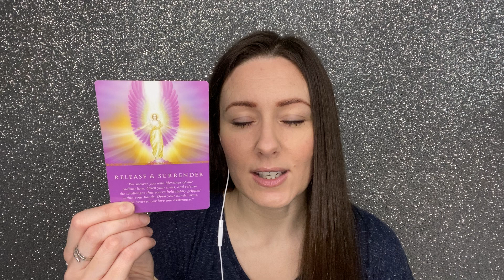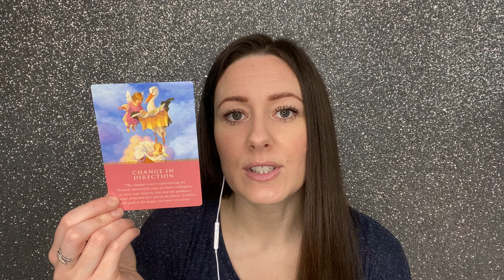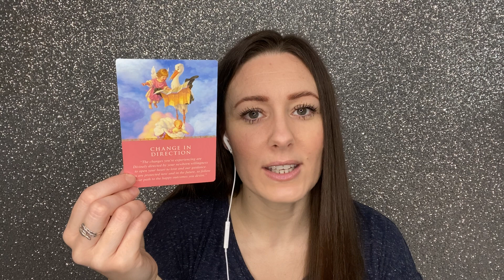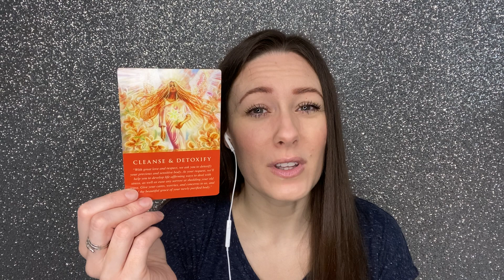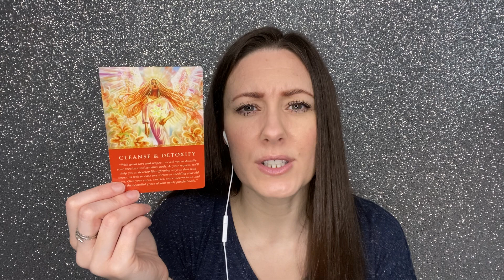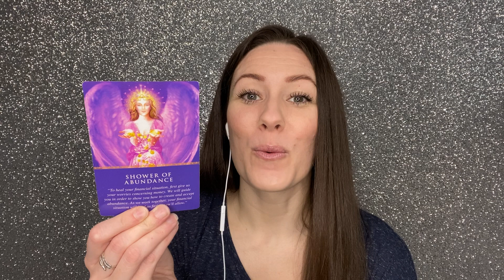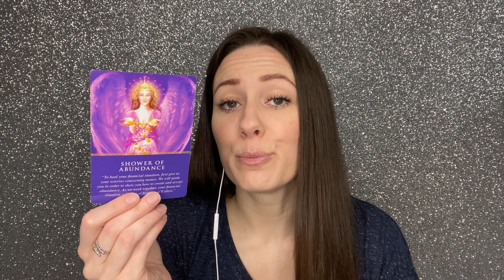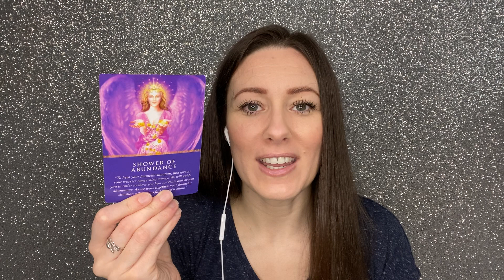🔮11 11 Tarot Card Reading For Spiritual Awakening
When 11 11 energy touches your life, wonderful things begin to happen; illusions shatter, confusion dissipates, and your vibration raises to a frequency that cannot be manipulated, tricked or fooled. It wakes you up and opens your eyes so that you see with real truth, real clarity. It's a spiritual awakening all on its own and can be used at any point on your spiritual journey to catalyse awakening, awaken even more and catapult you further in your spiritual growth because it clears all of the un-truths away. When 11 11 impacts you, the pathway ahead seems obvious and you get renewed and energised to continue on your journey.

11 11 cuts out all the time-consuming digging, questioning, wondering and soul-searching for answers. It just goes, 'boom - here's the truth. You know it, so make changes to improve your life, right now.'

In this video:

* I pull one card from the deck for all of us in spiritual awakening
* I pull 3 additional cards for a more specific reading on what you need to know most right now

The messages are timeless - they find you exactly when you need to hear them!

Watch now and find out what message is for you, or share with a friend to give them a message too!

Chapters
0:00 Intro
1:16 Card for All
3:28 Card 1
6:22 Card 2
10:16 Card 3

Check out our all-new energy healing meditation, ‘ The 11 11 Awakening', specifically created to help you be energetically activated by all forms of 11 11, shift into new beginnings and manifest miracles in your life!

May protection surround you and your loved ones,

Kelly

✅ Our Library Of Spiritual Energy Healing Meditations (to support your awakening, activate your gifts & heal your soul)